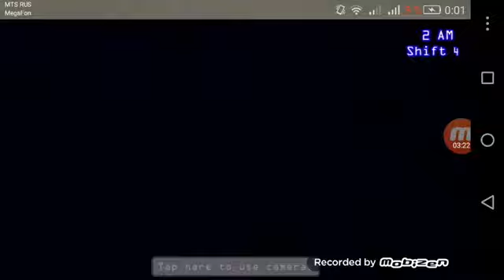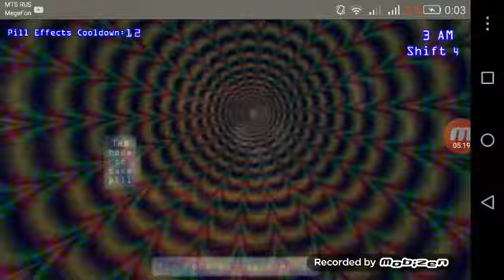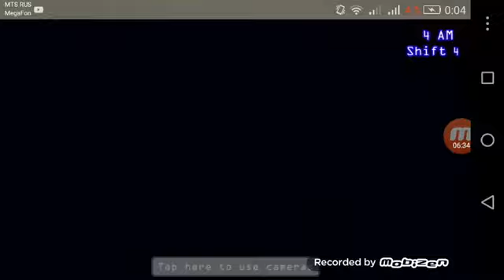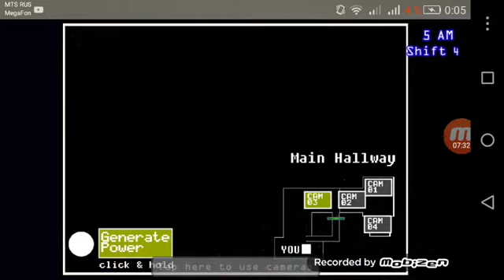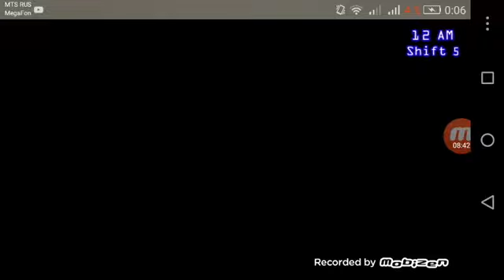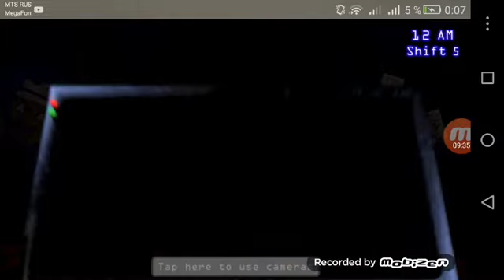Six Horrors смена 4 слетела запись